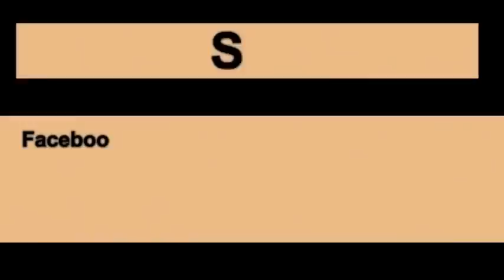A TRUE LOVE STORY -- EURO TOUR 2015 |SH. AHMED SADIQ